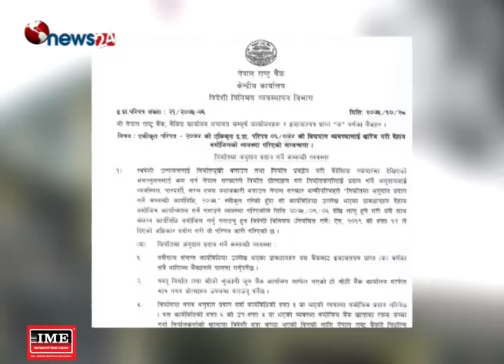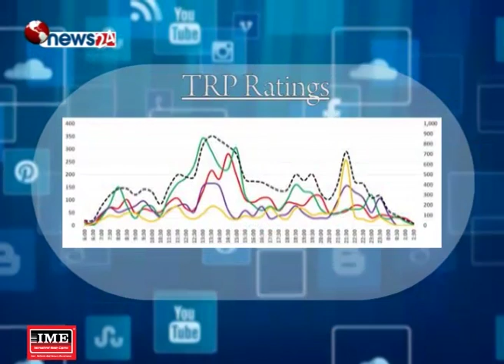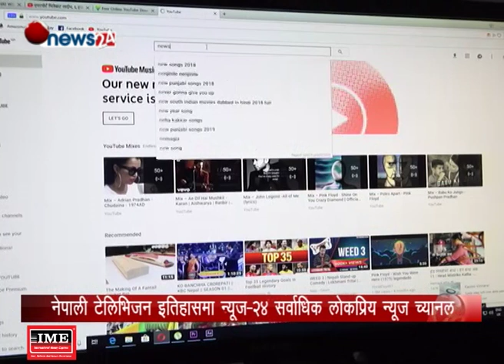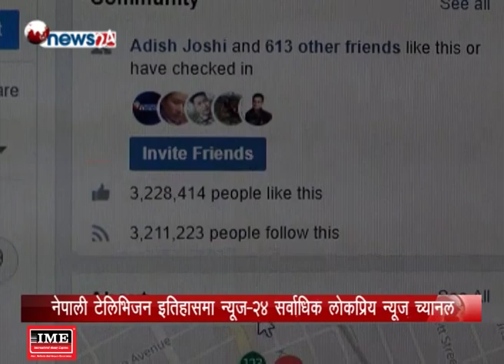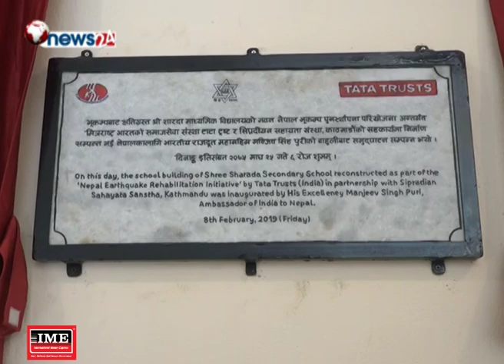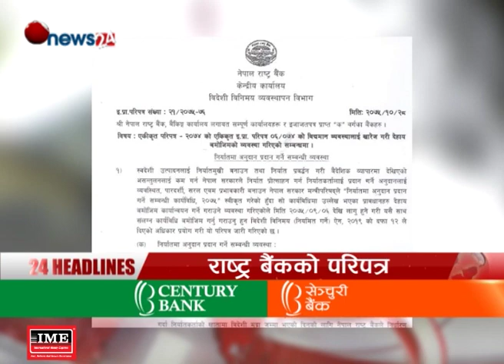BUSINESS TODAY (2075/10/29) - NEWS24 TV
१. सन २०१८ को म्यानेजर अफ दि इयर आइएमई मनि ट्रान्सफरका प्रमुख कार्यकारी अधिकृत पोखरेललाई प्रदान, बिभिन्न ४ बिद्याका अवार्ड घोषणा ।

२. प्रस्तावित ४ सय मेगावाटको तल्लो अरुण जलविद्युत आयोजना निर्माण गर्ने भारतको प्रस्ताव, अरुण तेस्रोको प्रगति हेरेर आवश्यक निर्णय लिने सरकारको जवाफ ।

३. १५ वटा वस्तुको निर्यातमा ५ प्रतिशत र ११ वस्तुको निर्यातमा ३ प्रतिशत अनुदान दिन बैकहरुलाई निर्देशन, पूर्ण स्वदेशी उत्पादन निर्यात गर्दा भने नगदमा अनुदान पाउने व्यवस्था ।

४. चरण क्षेत्रको अभावले उच्च पहाडी भेगमा भेडापालन व्यवसाय लोप हुदै, उच्च पहाडी भेगमा भेडी गोठहरु पनि  रित्तिए ।

५. र मंगलबार शेयर बजारमा परिसूचक नेप्से ऋणात्मक, बजारमा खरिद र विक्रीचाप दुवै न्यून हुँदा कारोबार रकम घट्यो ।